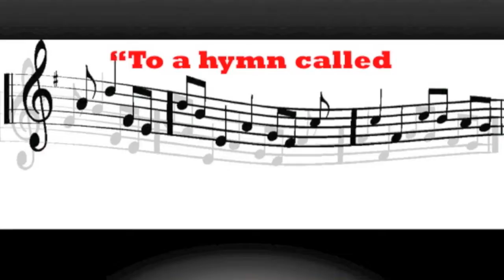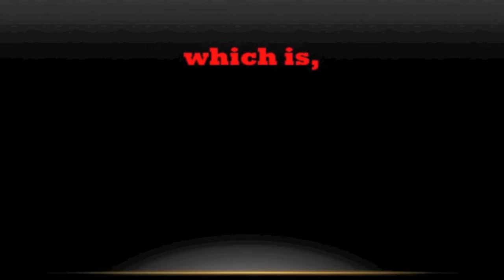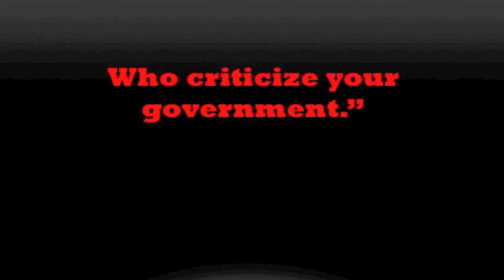Russell Wong's Songshine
PIGS CAN FLY